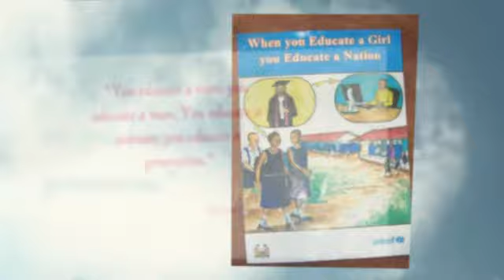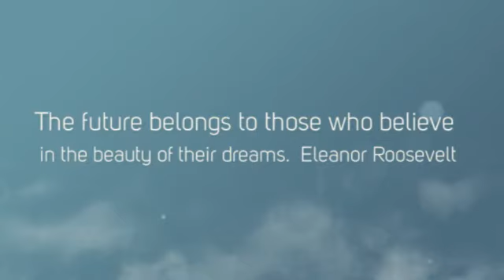Girl's Education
Project video